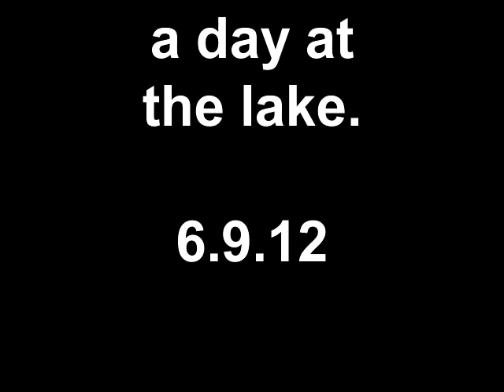a day at the lake